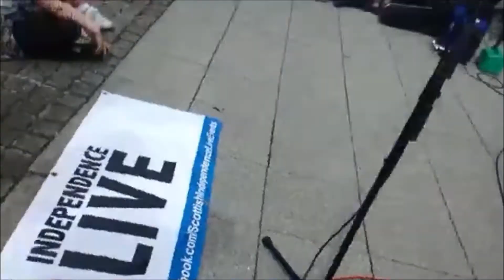Poem for 16 & 17 Year old first time Voters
Shaun Moore reciting his Poem about young first time voters voting in the Independence Referendum. Filmed at the BBC Bias Protest out side the BBC Scotland Studios, Pacific Quay. The Poem delivers a powerful message about the power being put into the hands of the next generation.